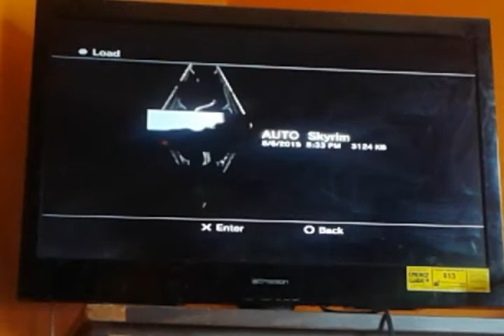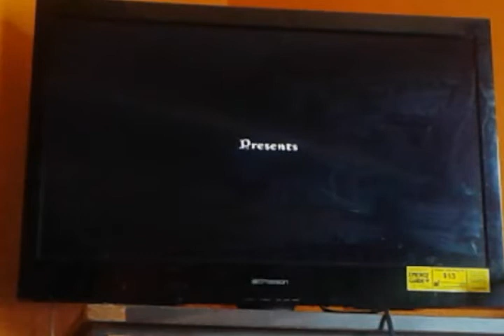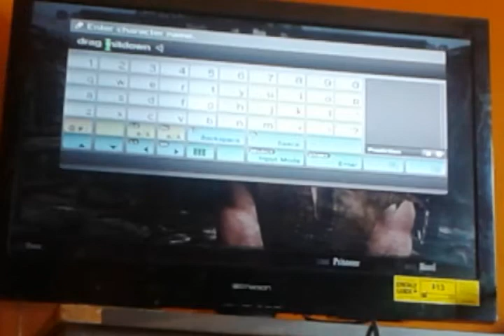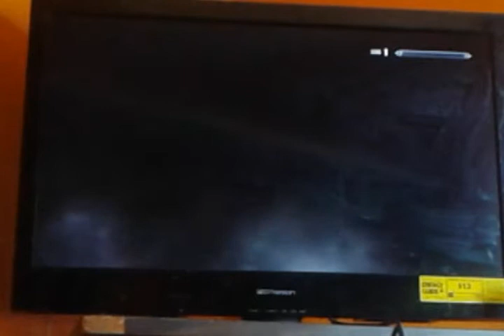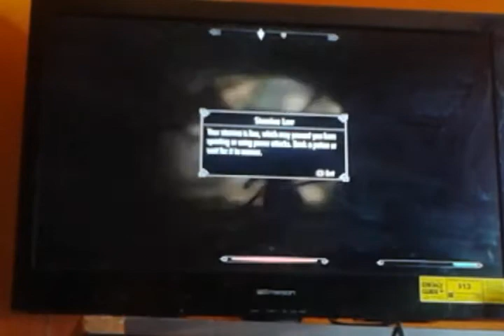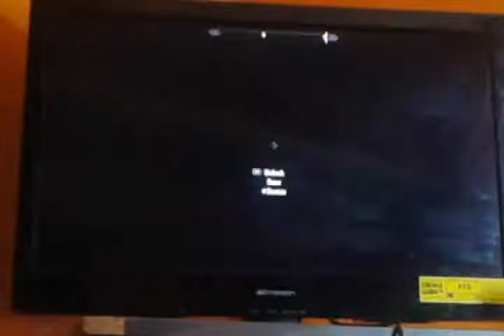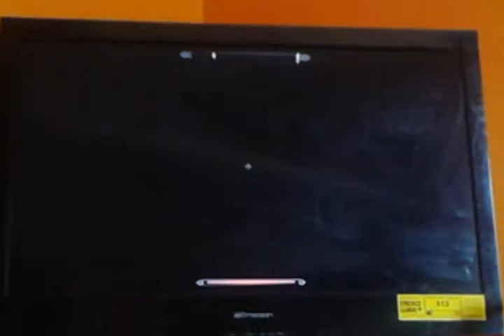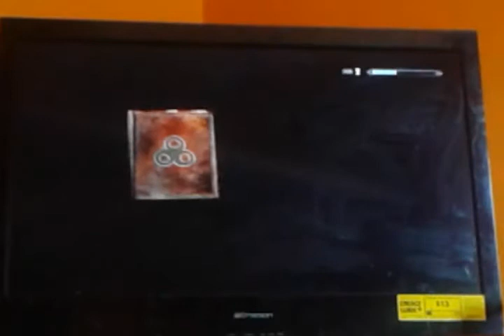Skyrim ep1 escape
Ajacktastic gaming